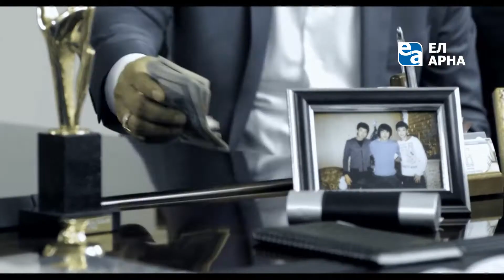"Өкініш" фильмнің аңдатпасы